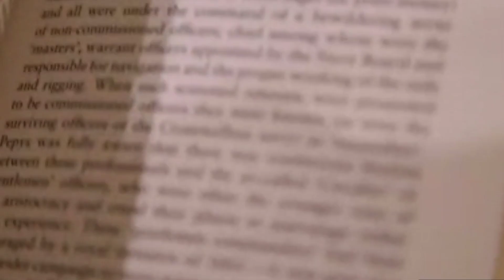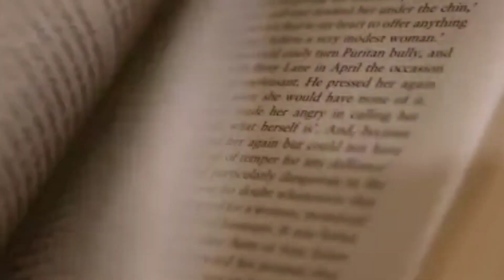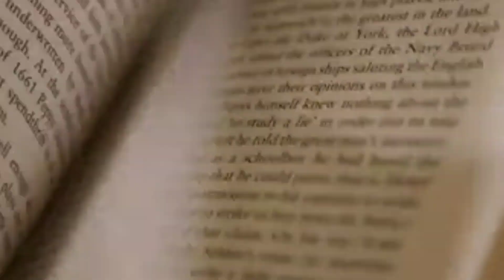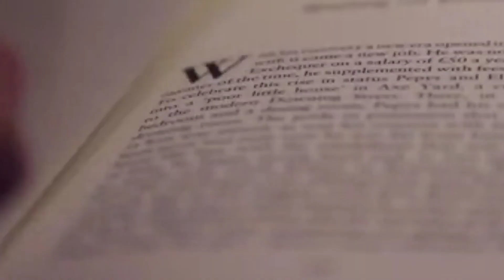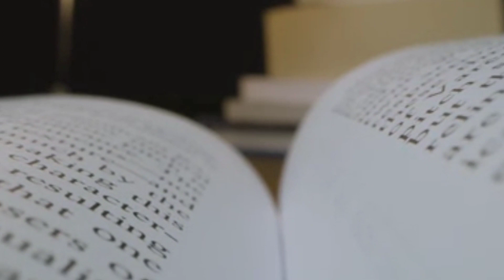Tips to Score Good Marks In Short Time | Score High | Tamil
Hello friends..!!!

This video is all about " tips to score good marks in short time" , this will give you an idea about how to score good marks in short time.

Sindhu Hariharasudhan.
Vedham4U